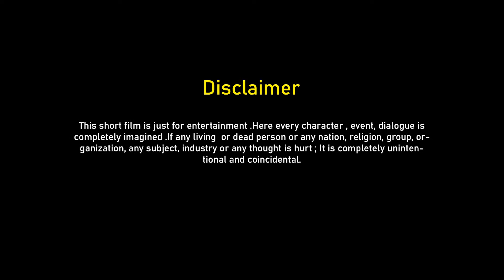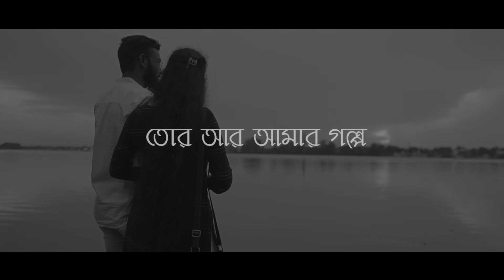তোর আর আমার গল্প | Pocket Film | AMARNOS | SSF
This short film is just for entertainment .Here every character , event, dialogue is completely imagined .If any living  or dead person or any nation, religion, group, organization, any subject, industry or any thought is hurt ; It is completely unintentional and coincidental. The story of you and me is the story of those lovers whose stories have not yet been fulfilled. He is still alive in the corner of his mind.
CREDITS:-
Audio Arrangements :- Dr.on presentation & Rohan Karmakar.
Audio Mixing and Mastering:- Dr.on presentation .
Written & vocal :- Roni Banerjee.
D.O.P & Cinematography :- Shibam sarkar films
Screenplay writing:- Roni banerjee, Shibam Sarkar.
Intro Animation:- Aakash pekham.
CASTING:-
Shubhrangshu chatterjee,
Ritoshree Banerjee,
Sagnik chanda.
Production coordinators:- Raul chakroborty , Rohan Karmakar , Dron guin , Dipan Acharya ,Ayan Kumar Singh , Kriti poddar.
PR associations :-
Music label:- AMARNOS
Contact with us for any kind of video and audio production:-